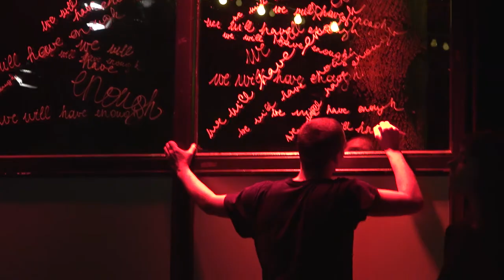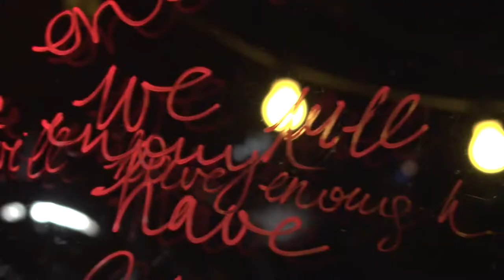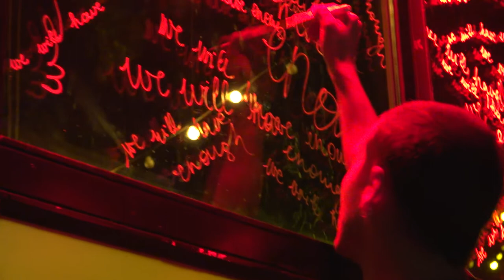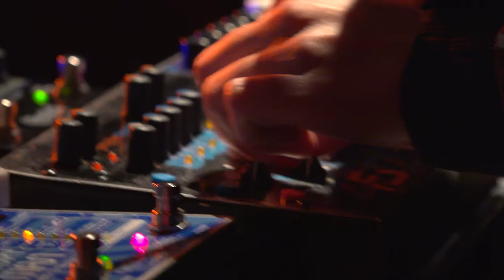LAB.CALLING #4 feat. Viktor Szeri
LAB.CALLING is organized by the Cologne-based music collective, fx.LAB. we call people to make some songs and noise.

featuring

dance VIKTOR SZERI
voice REBEKKA SALOMEA ZIEGLER
voice THEA SOTI
drums ANTHONY GREMINGER

camera MORITZ MARQUARDT, ANDREAS FINGER

produced by fx.LAB collective
recorded live at STADTGARTEN, cologne
supported by MUSIKFONDS e.V